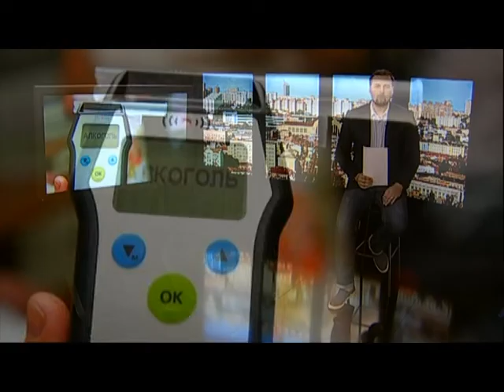У Києві сталася масштабна пожежа на території школи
Пожежа сталася в майстерні на території школи номер 99. Місцеві, які у пізній час стали свідками пожежі розповіли, що ця будівля вже кілька років не функціонувала. Також дізнавайтеся про небайдужого львів’янина, що допоміг спіймати п’яного водія та затримання військових що продавали гранати в Одесі.